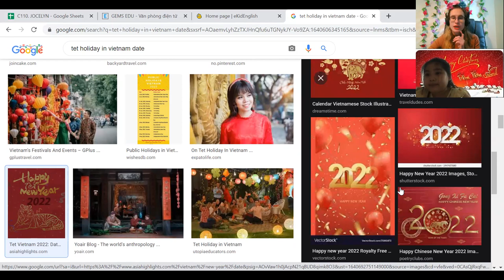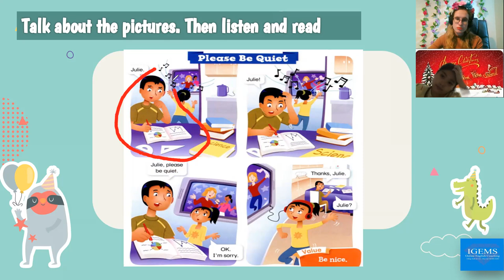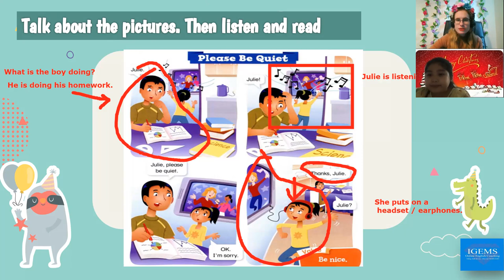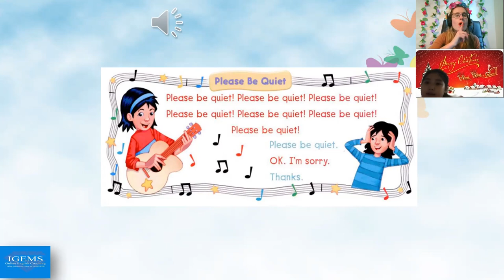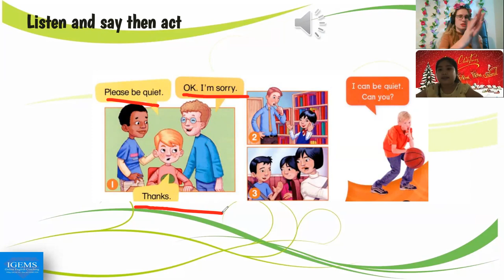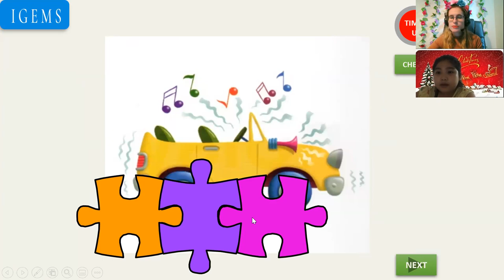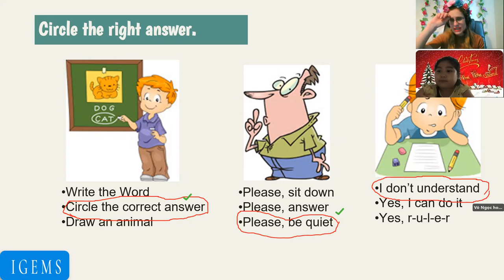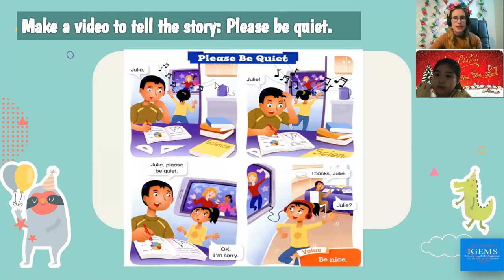19:00- 19.45. Amy Hoàng Lan. Up1, unit 8, lesson 3